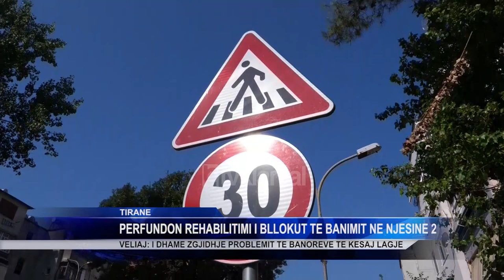Perfundon rehabilitimi i bllokut te banimit në Njesine 2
Bashkia e Tiranës ka përfunduar rikonstruksionin e bllokut të banimit prej 21 hektarësh i kufizuar nga “Rruga Elbasanit”-“Stavri Vinjau”-“Pjetër Budi” dhe “Ali Visha” në Njësinë 2. Për Kryebashkiakun Veliaj, ky investim e ka kthyer këtë zonë në një nga lagjet më të mira të Tiranës.

"Ky është një nga projektet që ka qenë ndoshta meraku më i madh i Njësisë 2; e gjithë zona midis shkollës “Mihal Grameno”, shkollës “Labinoti”, ish “Vajgurit të Vjetër”, deri në rrugën e “Elbasanit”, rruga “Budi” dhe “Ali Visha”, mendoj se ka dalë në dritë. Ishte një nga zonat e cila konsiderohej pjesa më e rëndomtë e Njësisë 2, sot ka një vlerë krejt tjetër, në momentin që ndriçimi është LED, janë mbjellë pemë, ka vende parkimi, ka rampa për karrocat dhe është ndërhyrë në infrastrukturën nëntokësore”,

Për Kryebashkiakut të Tiranës, ky është momenti për të vazhduar punimet në Tiranë.

“Tani që mbaruan zgjedhjet, mbaroi sherrnaja e debati, është koha për të kujtuar që arsyeja pse zgjidhemi dhe arsyeja pse punojmë, qoftë në Parlament, qoftë në Bashki, qoftë në njësinë administrative, është që t’iu shërbejmë njerëzve dhe të zgjidhim hallet e tyre. Thirrja ime për të gjithë qytetarët është që tani që beteja mbaroi, nuk ka rëndësi fare nëse jemi të djathtë apo të majtë, nëse vajtëm të votojmë ose i bojkotuam, rëndësi ka që jemi shqiptarë, jemi tironsa dhe do të duhet që të punojmë bashkë. Kur mbillen pemë, i bëjnë hije të gjithëve njësoj, si të majtëve edhe të djathtëve; kur shtrohet një rrugë, ecin të gjithë, si të majtë, si të djathtë; kur shtohet një kënd lodrash, luajnë të gjithë fëmijët, si të të majtëve, edhe të të djathtëve”,

Përgjatë verës, ndërmarrjet e Bashkisë së Tiranës do të vijojnë me punët publike.

Tv Klan